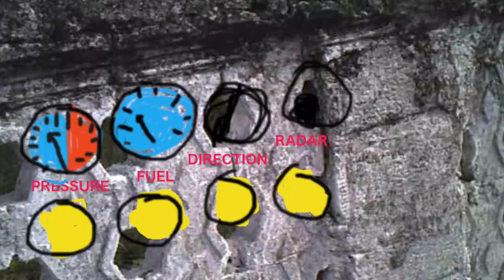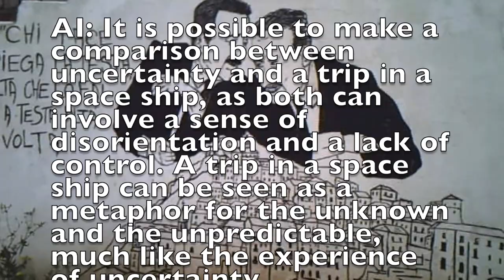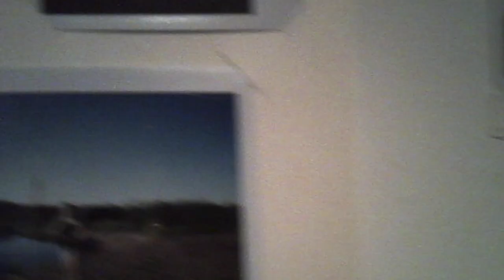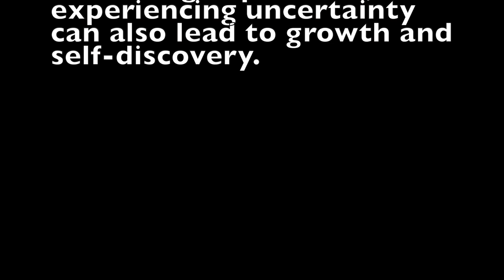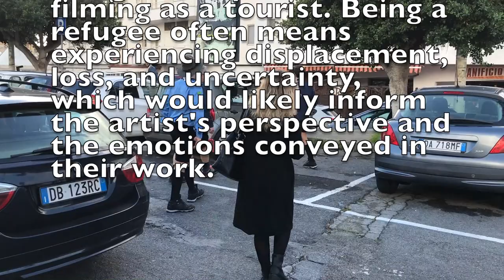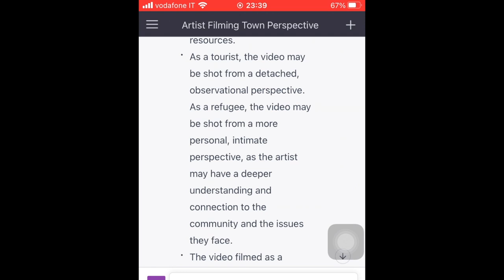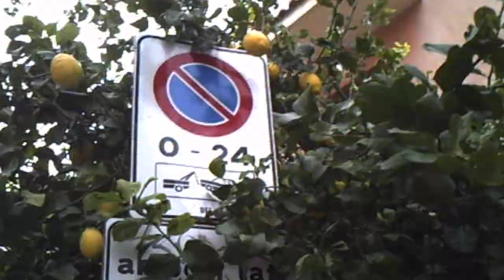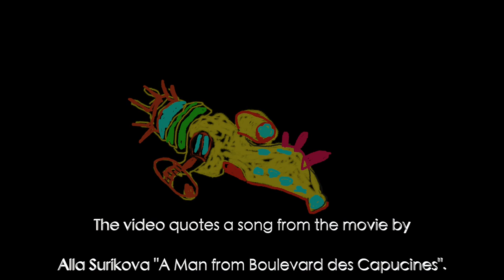Monakhova, Go Live in Uncertainty - Natalia Monakhova - Italy - Metamorphosis 2023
video - 09:10

My work deals with the issues of reality metamorphosis in case of forced migration, and the way such changes transform the artistic gaze.

I used to think that space is the path from home to an exhibition, party, work, shop or a remote country cottage. My space was defined, limited, and marked with memories. And time was the thread linking the past to the future and filling the gaps from morning to evening and from night to morning. I guess I was attached to the space in which I lived. It was mine. And the time was mine, although I barely controlled it. In other words, I was more of a branch of a large tree rather than a small leaf.
Bit by bit, holes began to form in my space. It turned out that it was neither limited nor defined, moreover, it was subject to external influences. Friends and acquaintances, I associated my usual rituals with, were moving beyond the metro map, outside the city and out of the country. The space was expanding uncomfortably. And time began to pick up such speed, as if rolling down the mountain into a bottomless abyss.
It all happened so quickly that in my forties I was hardly ready. It turned out that I was a very weak branch. So I was picked up by a hurricane and carried away with all my feelings like Dorothy with her house...
What does a person feel if their perception of time and space has suddenly changed? As if time and space have stopped existing. Or rather, they've stopped existing for this person. And although I am alive, and I have the same name and body – I'm outside the life that was mine. My reality has undergone a hard transformation. Familiar things that were part of me are gone. As if I were in a spaceship that I wouldn't control, and it would fly somewhere, or maybe just revolve around the Earth without any purpose. It looks like there is time on board this ship but what if there isn't. And what about me? Am I on board or just watching the ship from space as if I were invisible black matter?
Anyway, I still have my camera. I observe through the lens and transform everything I see into a set of successive pictures. They are made up of pixels, tiny particles that are as illusory as spots of color.